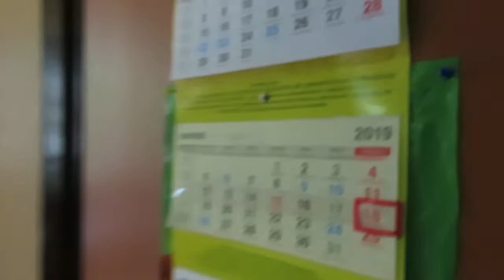Południowa drzemka Maciulka i Wesołej Ciotki : 18.08.2019/12:44